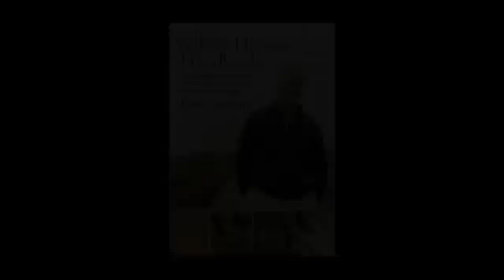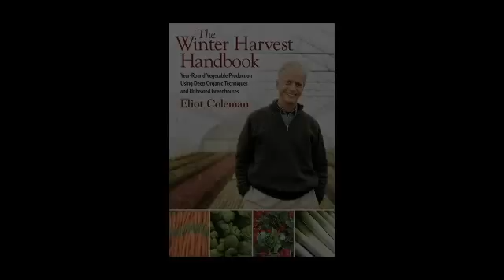Eliot Coleman Discusses Inventing New Tools for Small-Scale Farming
Eliot Coleman has over 30 years experience in all aspects of organic farming, including field vegetables, greenhouse vegetables, rotational grazing of cattle and sheep, and range poultry. He is the author of The New Organic Grower, Four Season Harvest, and The Winter Harvest Handbook. In this video he discuses the new tools he invented for small-scale year-round farming.